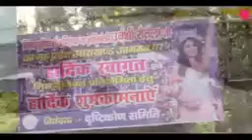Tiara Girl and Miss Universe India 2015 Urvashi Rautela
Groom Yourself in 2016  for FBB Femina Miss India 2016/2017  Miss Diva 2016/2017  Gladrags Mrs. India  and Megamodel 2016/2017, Mrs. India Queen of Substance 2016/2017,  Mrs. India Worldwide 2016/2017, India’s Next Top Model 2016/2017, Campus Princess 2016/2017, Kingfisher Calendar Girls 2016/2017, Exquisite India Pageants 2016/2017    at  India’s First Beauty Pageant Training Studio The Tiara

Training Calendar 2016 Spring Sunner
December 23rd (Course Fee Rs 15,000) 1 Week Program (Wednesday to Wednesday)
January 6th to February 10th 2016 (Course Fee Rs 35000 Monday to Friday)
February 14th 2016 to February 20th 2016 (Course Fee Rs 15000 Monday to Sunday)
Fee Revision from April 2016
April 6th 2016 to May 10th 2016 (Course Fee Rs 40, 000) 1 Month Program Monday to Friday
May 18th 2016 to June 22nd 2016 (Course Fee Rs 40, 000) 1 Month Program Monday to Friday
June 29th to July 16th 2016 (Course Fee Rs 30, 000) 15 Day Program Monday to Saturday